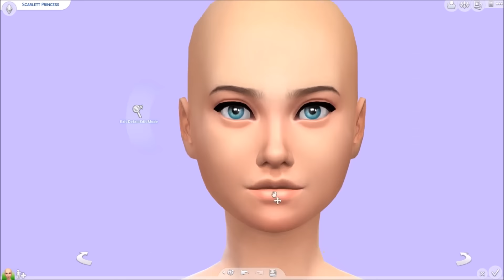The Sims 4 | Fairy Tale Princess Tag♥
**OPEN ME**
Hey guys! I decided to create the Fairytale Princess tag today and I hope you guys try it out yourself! All you have to do is create a princess of any kind, have fun with it! :)
Everyone is tagged♥
People I tagged in the video : jessamica92, StarlightSims, Jessikii, XUrbanSimsX, GamingMermaid, ParadiseSimmer, MySimsAddiction, Strikerach Games, TheEnglishSimmer, Kaleidow

♥ETSY SHOP♥

♥ SOCIAL MEDIA ♥